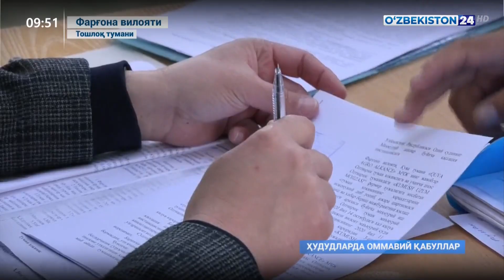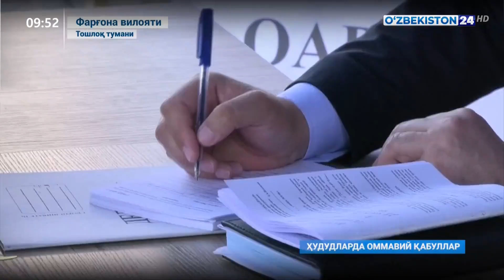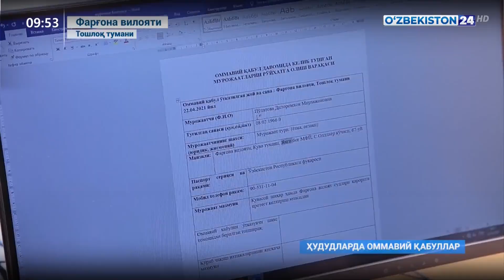Ҳудудларда оммавий қабуллар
©️ "Ўзбекистон 24" телеканали "Махсус репортаж" дастури